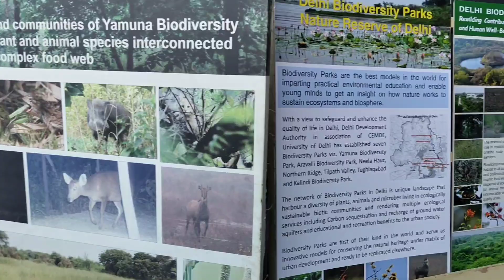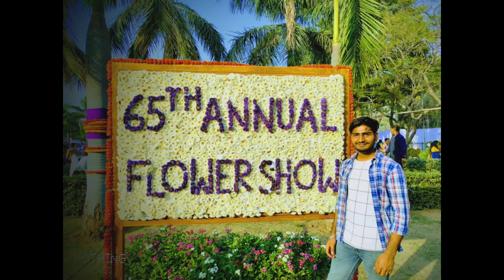flower show Delhi University north campus // science faculty Delhi 🌹🌹🌺🌹🌷🪷🌸💮🏵️🌻🍂